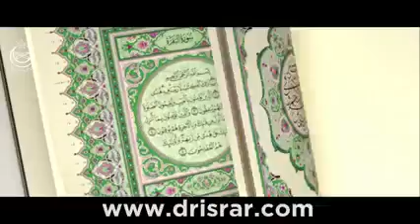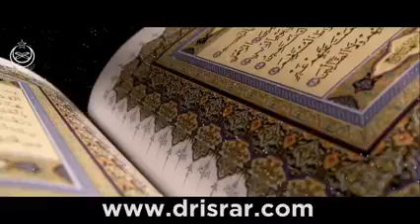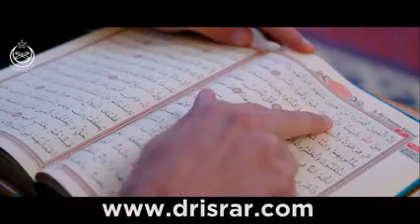12 September 2023